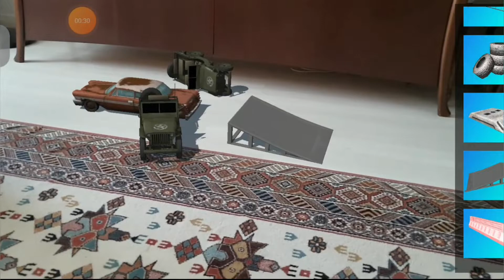Lamborghini 1987 RC Cars Jumping Big Ramp / jumping Cars race Lamborghini 1987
Lamborghini 1987 beamng cars jumping big ramp, jumping Cars Crashes , big ramp animation movie
thank you for subrcirbe  ...  Nissan GTR crash animation rc cars
remove control cars

beta race
Ayrıcalıklardan yararlanmak için bu kanala katılın:
bet race
ea play xbox game pass
ferrari dino 1974
ferrari gto 1963
Lamborghini genesis
çarpışan araba
Lamborghini 1987